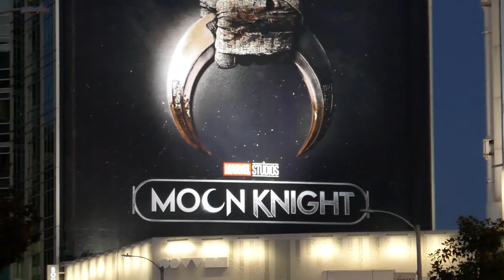Disney Moon Knight Billboard Oscar Isaac Ethan Hawke Los Angeles California USA March 23, 2022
Disney Moon Knight Billboard Oscar Isaac Ethan Hawke Sunset Blvd Los Angeles California USA March 23, 2022